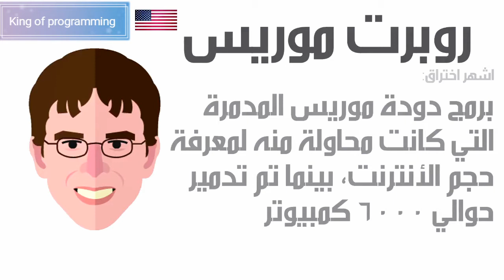اقوى الهاكرز والمخترقين على الإطلاق | King of programming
Almamoon Alabbasi
Hackers